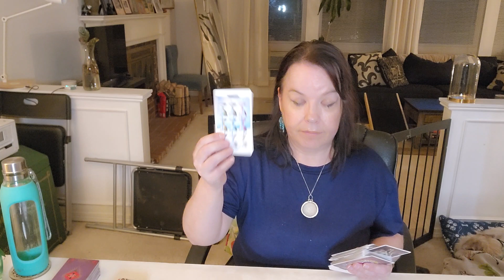Someone Here Is Trying To Hide Until They've Rebuilt ✨️